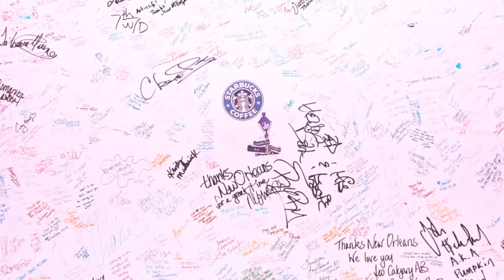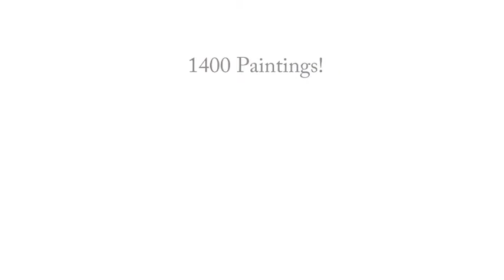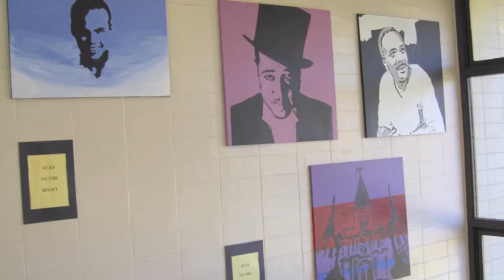Starbucks.m4v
Starbucks Corporation

Number of Volunteers: 2000

Number of Paintings: 1400

Number of Mosaic Tile Benches: 125

October 2008 Starbucks teamed up with many nonprofits in October, reaching high to engage 10,000 employees in service. As a company Starbucks considers the community in all that it does, working to positively impact those it touches around the world. This ideal is ingrained in their mission and their actions, We can be a force for positive action— bringing together our partners, customers, and the community to contribute every day. Now we see that our responsibility—and our potential for good—is even larger. The world is looking to Starbucks to set the new standard, yet again. We will lead. It is with this vision that Starbucks pressed upon its conference in New Orleans.

Crescent City Art Project partnered with the ambitious Starbucks and formulated lofty goals, creating massive amounts of art for the schools of New Orleans. The fusion of these two groups created an incredible force for change.